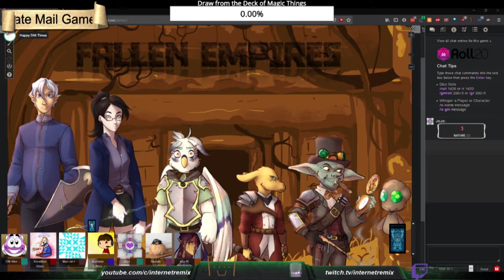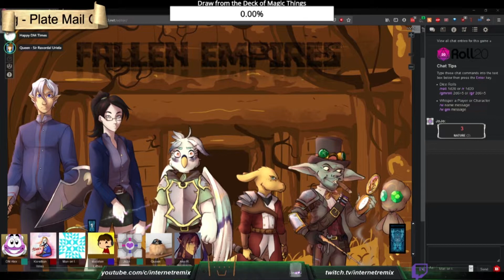Rolling with Remix - Fallen Empires - Session 123 - The Great Dragon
Hellfire.